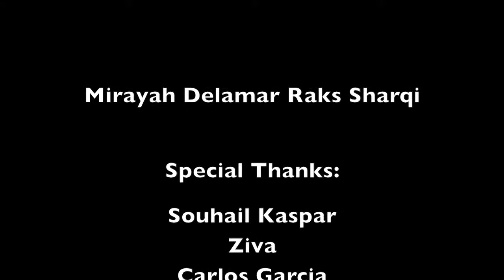Mirayah Delamar's Birthday Bellydance with Souhail, Carlos and Blue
Mirayah Delamar Bellydances for her Birthday when Souhail Kaspar and Carlos Garcia drummed for her, also with her husband Blue playing soulful flute. Brief appearance by Ziva. Warm memories of dear friends doing what they love most, playing music and dancing. Best Birthday party ever!